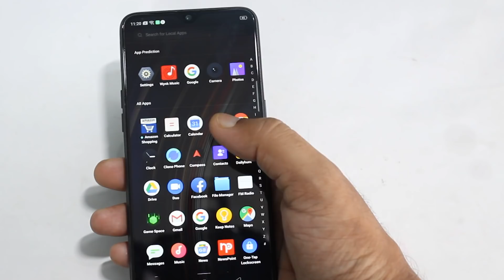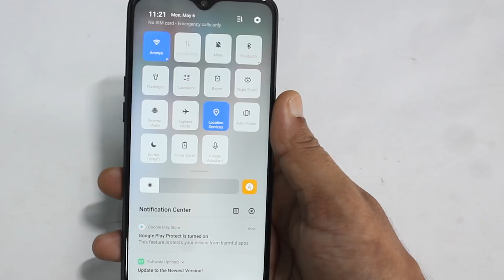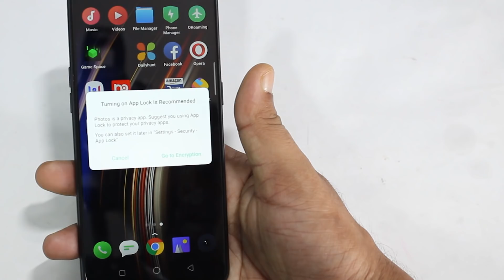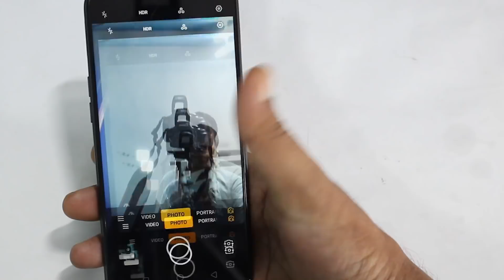Realme 3 PRo Carbon Grey | Retail Unit First Impression | Realme 3 Pro Unboxing - HINDI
Vivo V9
Redmi Note 5 Pro
Honor 8X
Realme 2 Pro (128 GB)(8 GB RAM)
Redmi NOte 6 Pro - Flash sale
Honor 9i
10.or G (Tenor G)
Lenevo K8 Plus
Moto G5s Plus
Lenevo K8 Note
Honor 8
Asus Zenfone Lite L1
Asus Zenfone Max Pro M1 (64 GB) (6 GB RAM)

OnePlus 6

Apple MacBook Air MQD32HN/A 13.3-inch Laptop